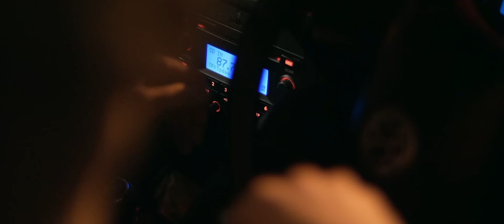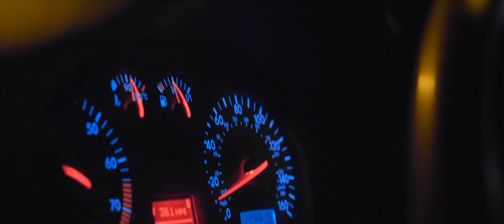Bantum - God Knows - Farah Elle - Ben Bix - Strongest Thing